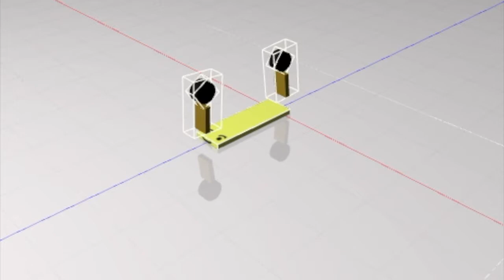脚の先にホイールを付けた3枚板ロボット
詳細はこちら↓
頭と尻尾はくれてやる！脚の先にホイールを付けた3枚板ロボット